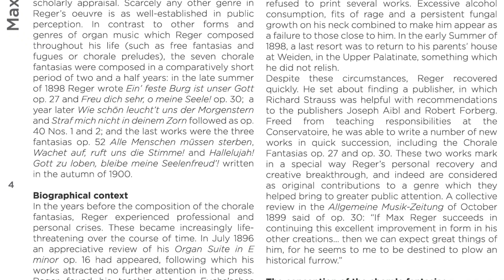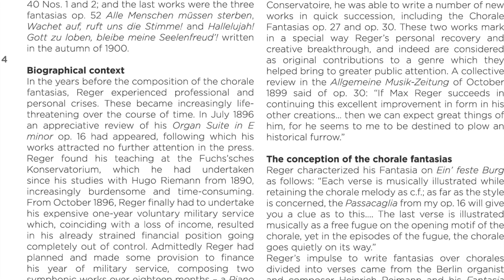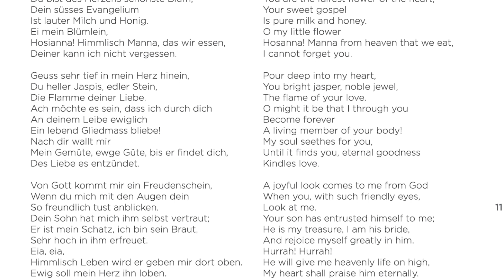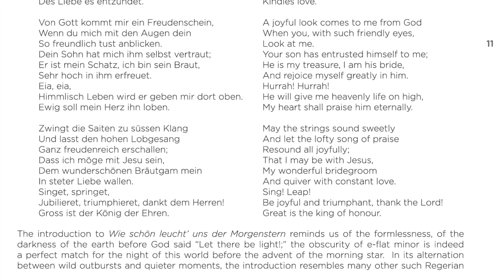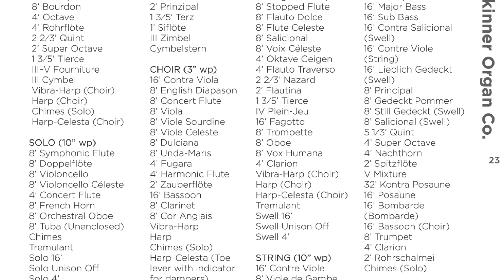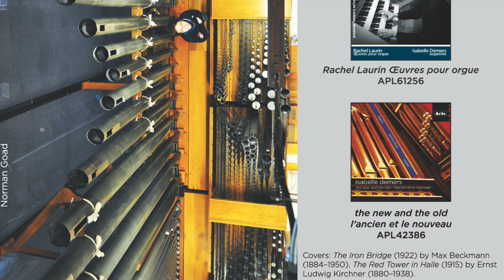'Wie schön leucht't uns der Morgenstern' op.40, no.1 by Max Reger―on Acis.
Reviewed in The American Organist, December 2015:

"This recording is a must-have on all fronts.  Isabelle Demers is a "vehement virtuoso" and much more.  She is a consummate musician who harnesses her formidable technical powers and musical understanding to render performances that are breathtaking, memorable, compelling, and fully satisfying.  one of its builder's finest, the world-class instrument is the perfect choice on which to perform Reger's music, which in turn provides an unparalleled opportunity to witness the organ's glory in all of its manifestations.  This recording of Reger's Chorale Fantasias will surely set the standards for many years to come."

JAMES HILDRETH, The American Organist